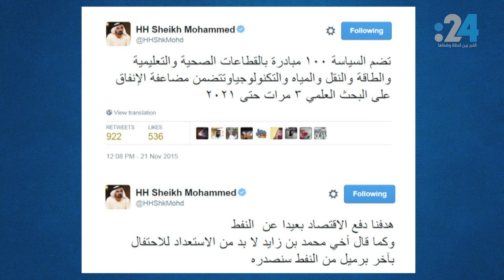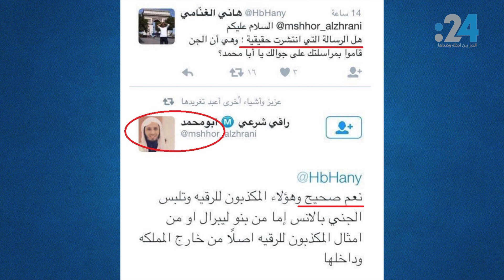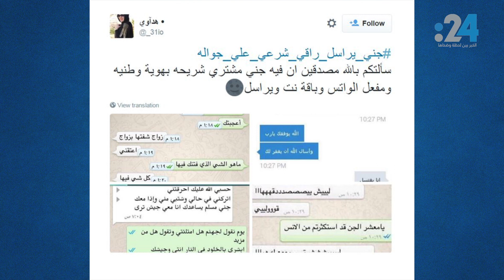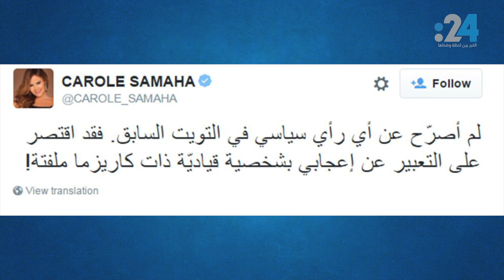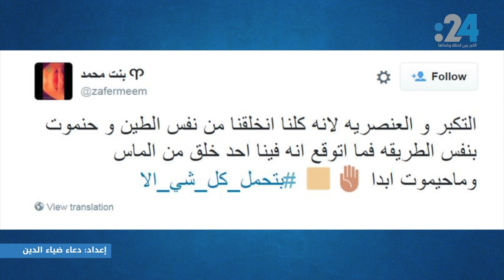نشرة تويتر(669): الإمارات تبتكر.. لوداع آخر نقطة نفط.. وغضب من "جني تويتر" المزعوم!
ماذا كتب شيوخ الإمارات أمس عبر تويتر، عن السياسة العليا للعلوم والتكنولوجيا والابتكار، التي تهدف للاستعداد لعالم ما بعد النفط؟ ولماذا تصدر تويتر هاشتاق بعنوان "الإمارات تبتكر"، هذا الصباح؟ وفي السعودية، كيف علق المغردون على هاشتاق أثار جدلا بعنوان "جني يراسل راقي شرعي على جواله"؟ وعربياً، ماذا قال المغردون العرب أمس في يوم ميلاد السيدة فيروز الثمانين؟ وفي تويتر الاجتماعي المغردون يشتركون في استطلاع حول مدى اعترافهم بالحب والصداقة عبر تويتر، ويكتبون أيضاً عن أمور لا يمكن احتمالها!